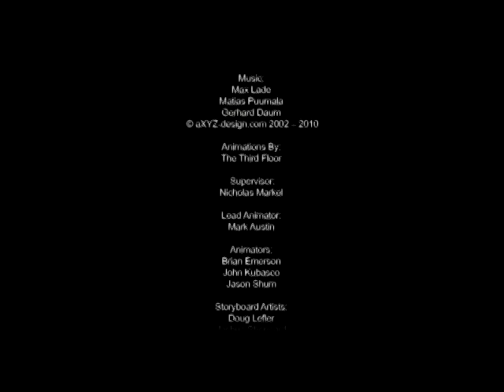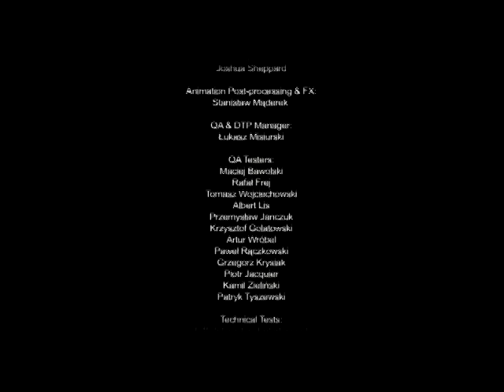Sniper Ghost Warrior - Ending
I just feel like posting the ending down, no reason-- Really. The game was pretty fun itself, and I think the ending song is quite weird :P